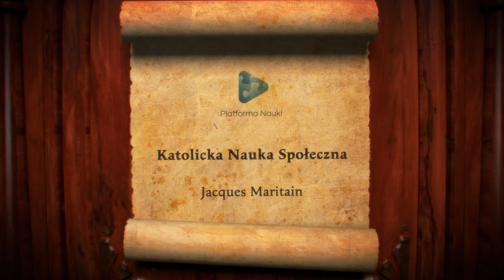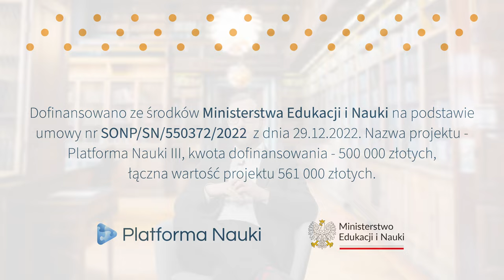Jacques Maritain i filozofia współczesna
Jacques Maritain był francuskim filozofem i teologiem, który odegrał kluczową rolę w kształtowaniu katolickiej nauki społecznej w XX wieku. W tym filmie badamy idee Maritaina dotyczące godności ludzkiej, roli rozumu w zrozumieniu wiary oraz relacji między etyką a polityką. Niezależnie od tego, czy jesteś studentem filozofii, czy po prostu interesuje Cię odkrywanie nowych idei, ten film jest doskonałym wprowadzeniem do świata Jacquesa Maritaina. A jeśli chcesz dowiedzieć się więcej, koniecznie sprawdź platformanauki.pl, gdzie znajdziesz więcej filmów na temat filozofii i teologii.

Projekt Platforma Nauki III jest finansowana w ramach umowy nr SONP/SN/550372/2022 z dnia 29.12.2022 ze środków ze środków Ministerstwa Edukacji i Nauki.